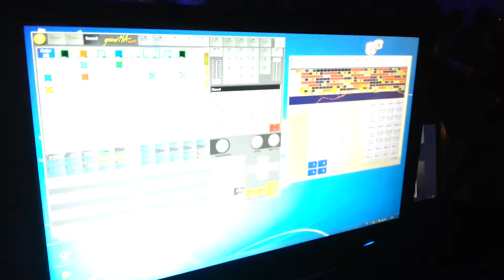Apres Ski Party 2013 Gangnam Style.mp4